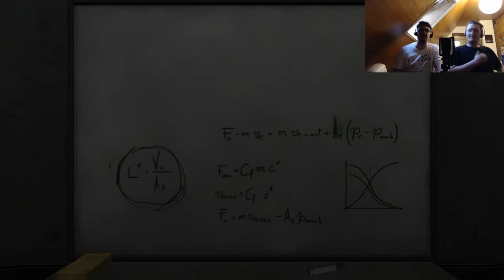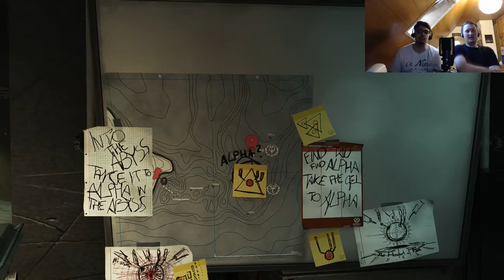"Von Ironman, Buddha und Illuminaten!" - SOMA #030 - [Let's play / german / deutsch]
Wir sammeln die letzten von Catherine geforderten Materialien und müssen uns dabei noch einmal mit einem neuen Gegnertyp auseinandersetzen. Außerdem gibt es wieder allerlei äußerst interessante Hintergrundinfos zur Story, die sich immer weiter zuspitzt! Viel Spaß ;)

Spiel: SOMA
Entwickler + Publisher: Frictional Games